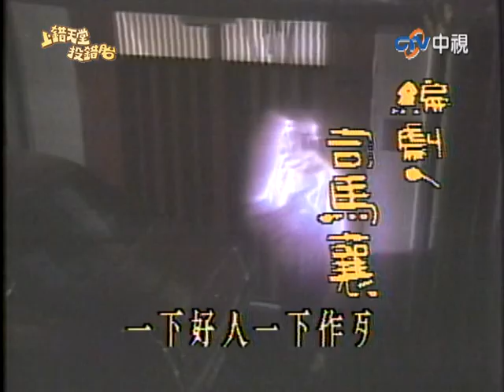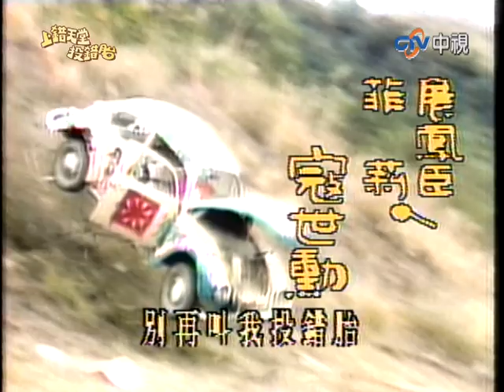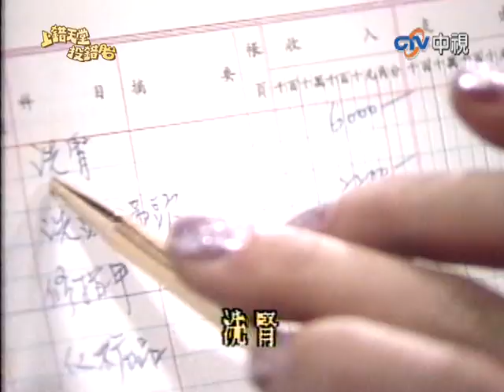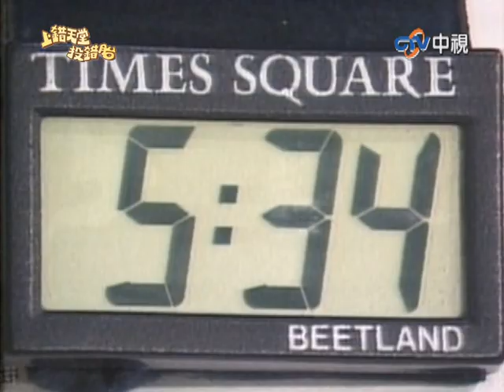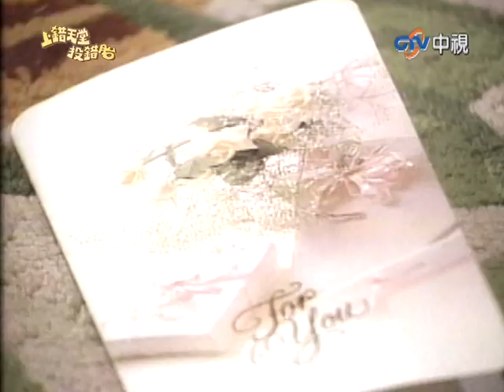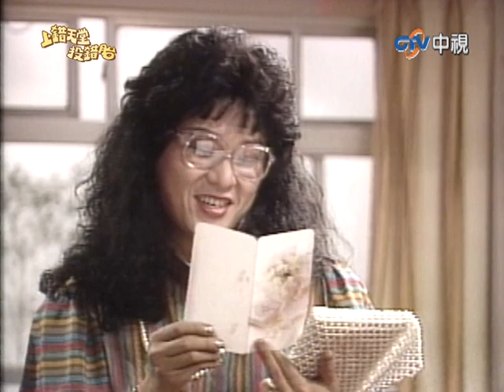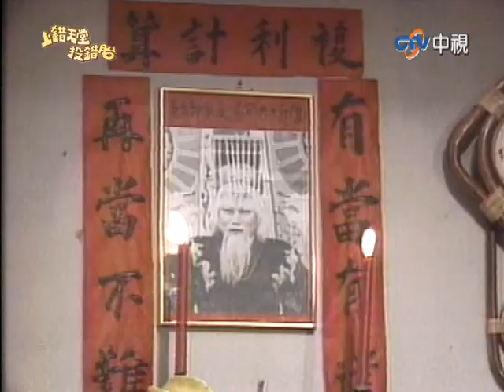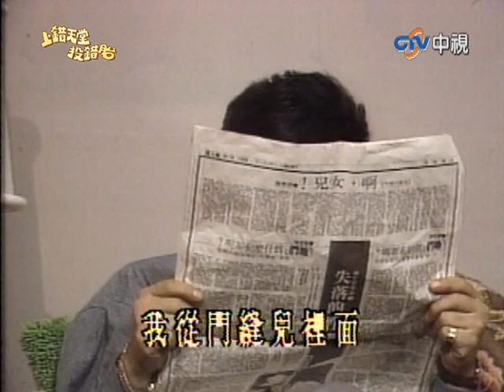潛入房幽會遭人夫痛打 相約女友一同練習當「母親」【上錯天堂投錯胎】完整版 EP16 寇世勳 李烈 孫情 姜厚任 陳淑麗 徐風 倪敏然 杜士林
06:50 鳳臣約柔柔一同學習做媽媽
10:34 潛入房幽會設陷阱挨揍
27:41 摟入懷中透漏真實身分
33:18 典當項鍊驚見閻王照片
40:05 進長生殿得知兒子命在旦夕